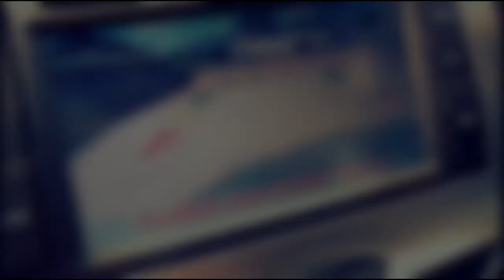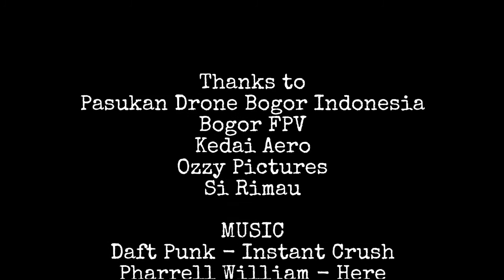Liburan Terbang | VLOG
Jello is suck! Walaupun footage gue gak ada yang bener karena mounting HD Cam gue udah harus ganti, tapi 2 hari gue habiskan bersama teman-teman untuk terbang. Seru, asyik, dan pastinya menyenangkan.

Thanks untuk kegembiraannya. Minal aidin wal faidzin, mohon maaf lahir dan batin.